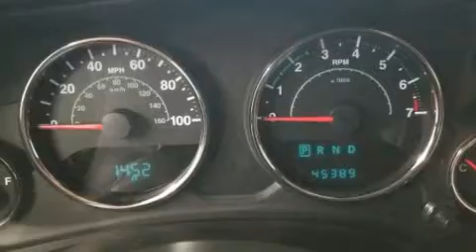2013 Jeep Wrangler Unlimited Sahara in Dedham, MA 02026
You're going to love the 2013 Jeep Wrangler Unlimited. With just over 45,000 miles on the odometer, this 4 door sport utility vehicle prioritizes comfort, safety and convenience. It features four-wheel drive capabilities, a durable automatic transmission, and a refined 6 cylinder engine. Top features include remote keyless entry, a tachometer, variably intermittent wipers, an outside temperature display, front bucket seats, skid plates, cruise control, and power windows. You and your passengers will enjoy the stereo system, which includes a CD player with MP3 capability, steering wheel mounted audio controls, and 7 speakers, providing excellent sound throughout the cabin. Jeep ensures the safety and security of its passengers with equipment such as: dual front impact airbags with occupant sensing airbag, integrated roll-over protection, traction control, brake assist, ignition disabling, and 4 wheel disc brakes with ABS. Various mechanical systems are monitored by electronic stability control, keeping you on your intended path. It also arrives with a Carfax history report, providing you peace of mind with detailed information. We pride ourselves in consistently exceeding our customer's expectations. Please don't hesitate to give us a call.